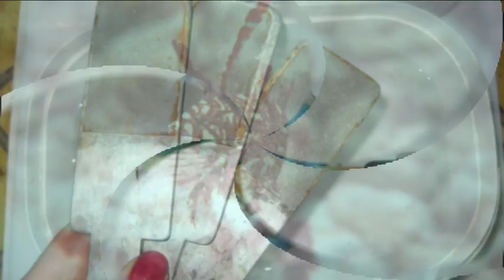cloisonne enamel-process by Elena Gorbushkina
Absolutely unique, hand-made CLOISONNE ENAMEL from GEORGIA with gold and silver frames
Cloisonne enamel - enameling technique in which the figure indicated by thin wires, soldered to the plate, and then formed a cell filled with enamels of different colors, and then product is baked.
For centuries jewelry from enamel were regarded as elite art appreciated and literally worth its weight in gold, not yielding precious stones on transparency, brightness, gloss and color of the game, and sometimes even surpassing them. Tempered in the fire at 1400 degrees, they are not afraid of dampness or mold, neither cold nor hot. They are eternal, like gold.
Very UNUSUAL & STYLISH Ideal for Gift!